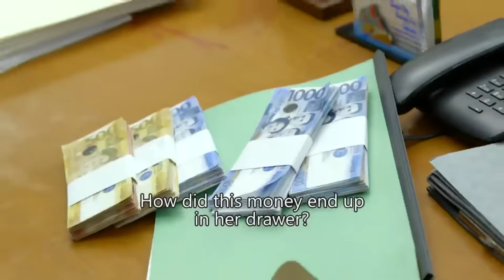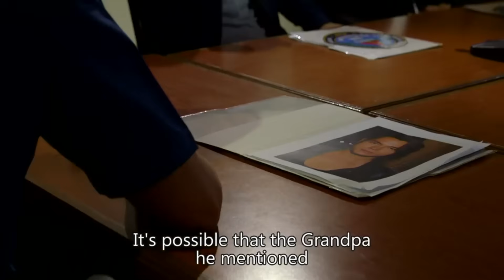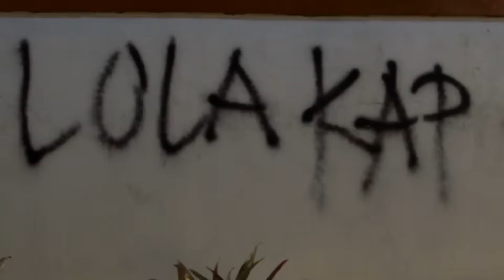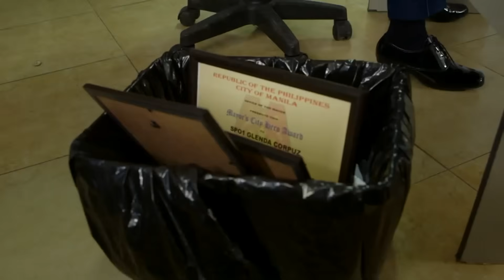FPJ's Ang Probinsyano | Season 1: Episode 176 (with English subtitles)